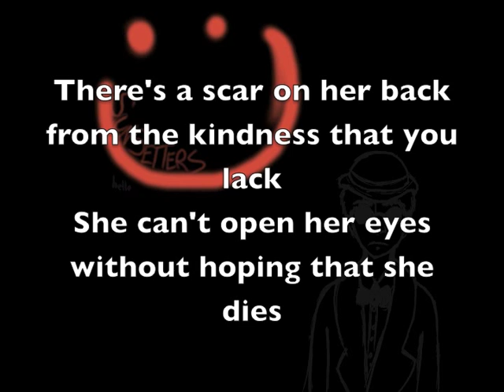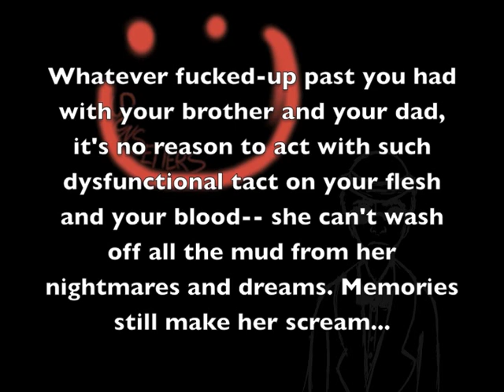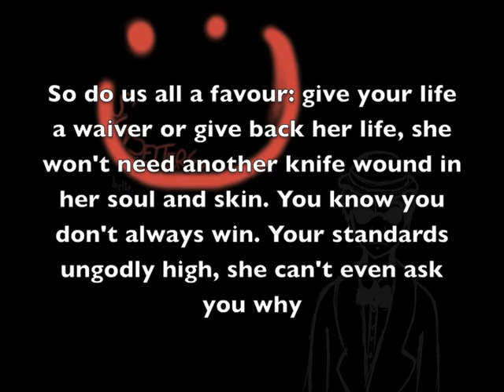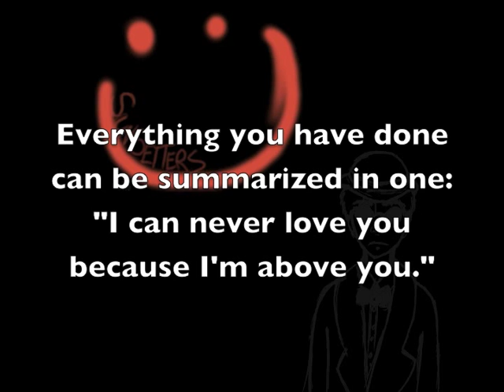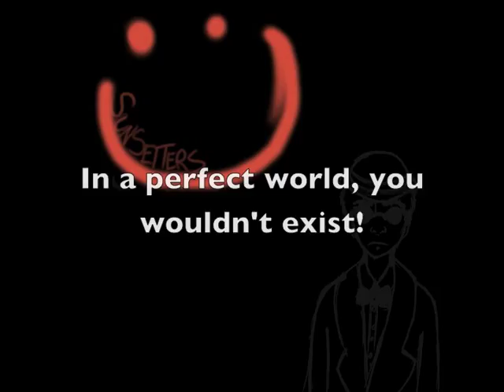Sunsetters: "Perfection" demo (with lyrics)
"Dedicated to The Wooden Girl." -liner notes
This is a rare find-- the original demo for the Sunsetters's "Perfection," performed by Remy Larson or whatever the fuck the keyboardist's name is! The Sunsetters are totally a real band!

(Music and vocals by myself. Not the best. But I think it's passable. Album art by Cadet.)